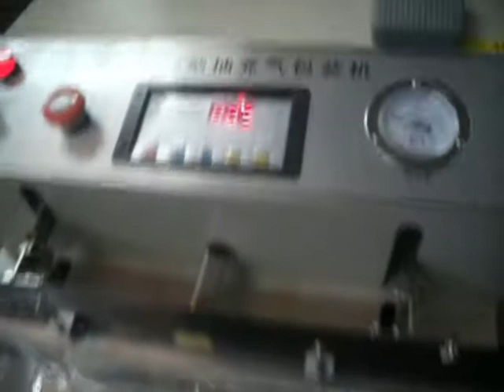Nitrogen packing machine